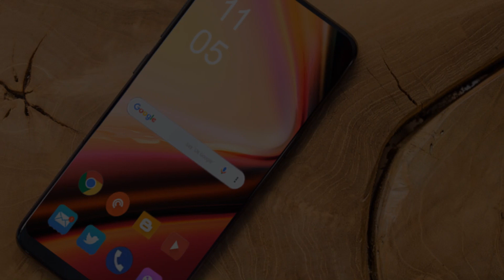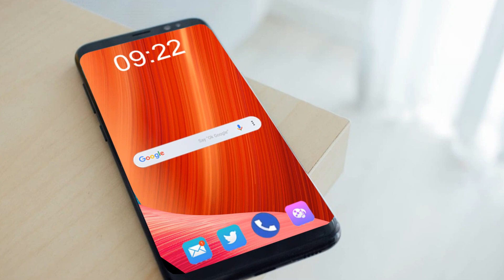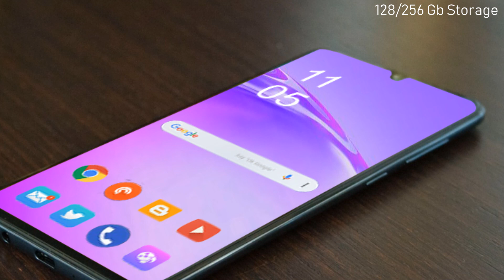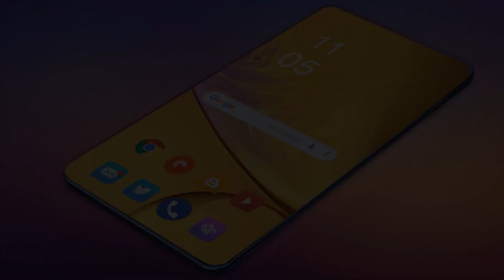Samsung Galaxy A72 (2021) - IMPOSSIBLE!!!!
In this video we are going to talk about the latest leaks and features of Samsung Galaxy A72. So Kindly Enjoy the Video...!